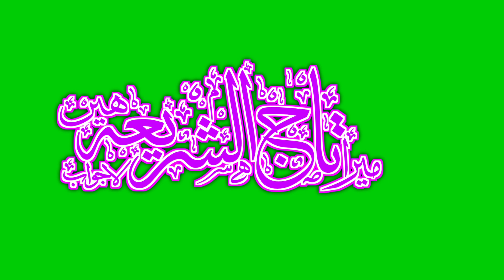Tajushariya || Urdu Calligraphy || Green Screen Video(5)